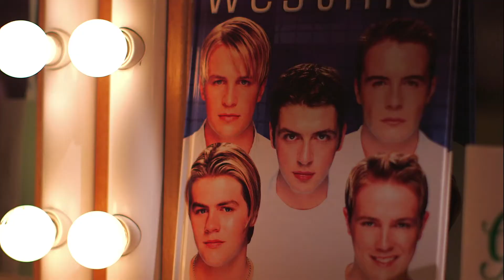I Can't Sing | The X Factor Musical Trailer - Superbreak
I Can't Sing! The X Factor Musical uncovers what goes on behind-the-scenes of Britain's best loved talent competition that grips the nation every year. From 27 March 2014 until 25 October 2014, find out what the judges really have to say when the camera stops rolling and the microphones are switched off!

Written by BAFTA award-winning comedian Harry Hill and co-produced by Simon Cowell himself, I Can't Sing! The X Factor Musical is bold, boisterous and yet strangely touching. Whether you're an X-Factor fan or an X-Factor sceptic, this theatre show is expected to delight both sides in equal measure!

Guests on an I Can't Sing! The X Factor Musical theatre break can expect to enjoy tales of heartache, laughter and deliriously funny songs. Don't miss out on this incredible musical spectacular in the West End's most renowned theatre, the London Palladium.

As previously announced, Olivier Award-winner NIGEL HARMAN will play X Factor supremo Simon, with CYNTHIA ERIVO (recent Evening Standard Award nominee for The Color Purple) and ALAN MORRISSEY as lovestruck contestants Chenice and Max.

Joining Nigel on the judging panel will be ASHLEY KNIGHT as the ever-positive boyband manager Louis and VICTORIA ELLIOT as pop queen Jordy. SIMON BAILEY will play the overly affectionate X Factor host Liam O'Deary, with BILLY CARTER as Executive Producer and Simon's right hand man, Gerard Smalls.